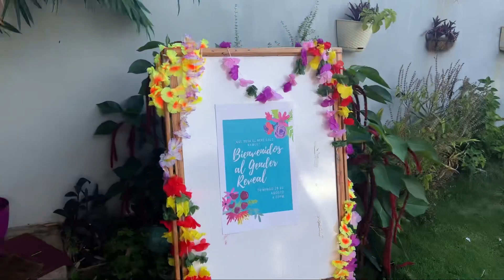NUESTRO 👶🏻GENDER REVEAL 💖💙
✨Queloqueeee✨ aquí les dejo el video de la revelación de Sexo de nuestro bebé 👶🏻estamos muy emocionados y felices de todo corazón 💓 siento que nuestro bebé es y será muy amado por todos , eso no tiene precio para nosotros , gracias porque he recibido muchísimas bendiciones a través de ustedes ❤️ es por esto que siempre me sentiré parte de ustedes de corazón; Disfruten el video 🤰🏻

Encuéntrame aquí también 👇🏼👩🏻‍🦱